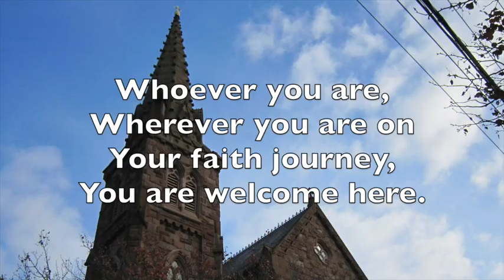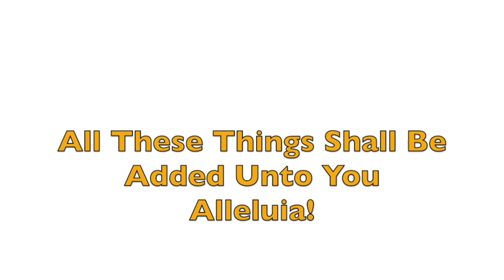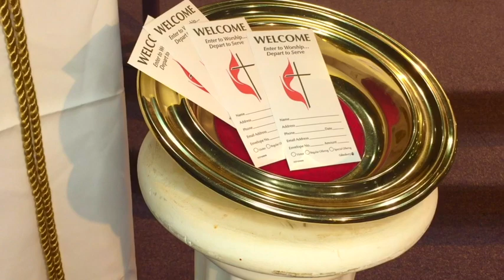Service 11-22-20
This video is about Service 11-22-20